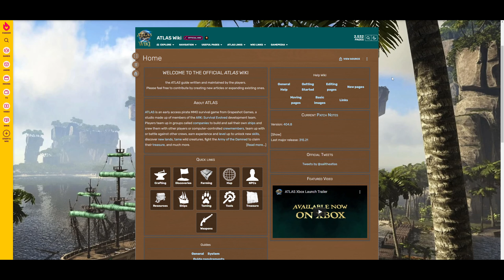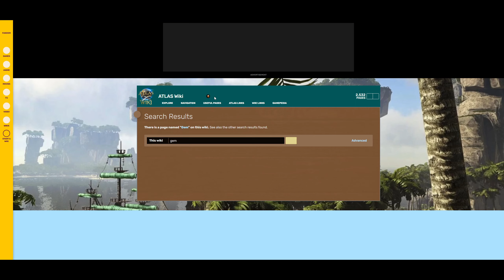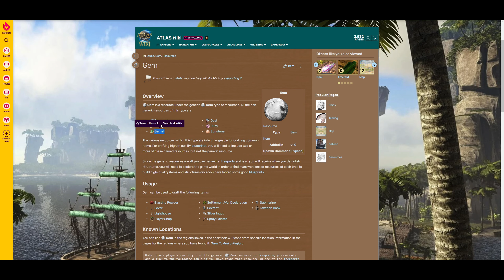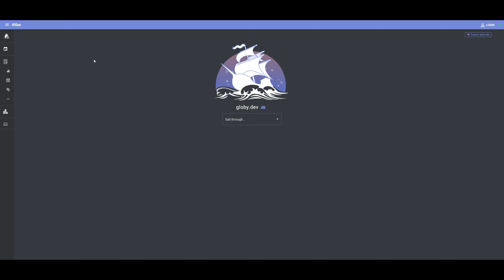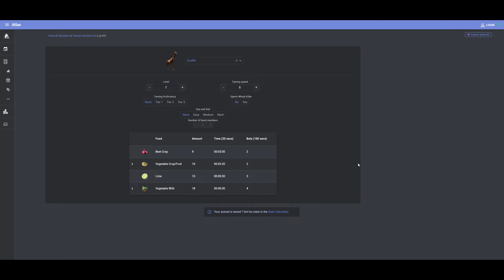🏴‍☠️ Atlas Season 9 en solo 2022 ! 🏝️ épisode: 8 "Les girafs ne me respecte pas !"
Let's go commencer Atlas en solo, OUI c'est possible, il y a eu beaucoup de nouveau contenu depuis la sortie chaotique du jeu. Je me lance donc dans une aventure en solo afin de tout découvrire .
🏴‍☠️ Welcome Pirate  !

N'hésitez pas à me dire vos impressions dans l'espace commentaire, drop un pouce levé 👍 si vous avez aimé la vidéo ( ça m'aide beaucoup ), pour finir à vous abonner pour me soutenir également et pour ne pas manquer la prochaine vidéo!

Prenez soin de vous, c'etait Niight... Peace! 🖤🤍